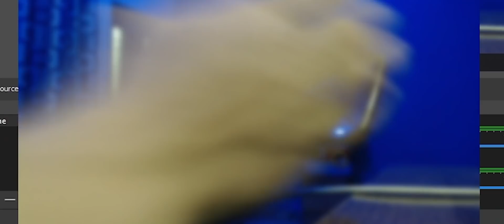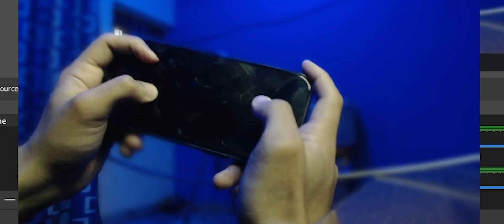HOW TO STABLE YOUR CROSSHAIR WHILE JIGGLE - SYNC YOUR CROSSHAIR WITH JIGGLE - BGMI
About Me

Itna Bhot Hai